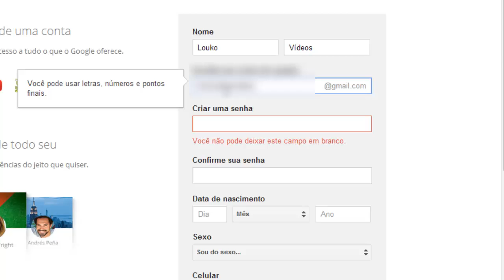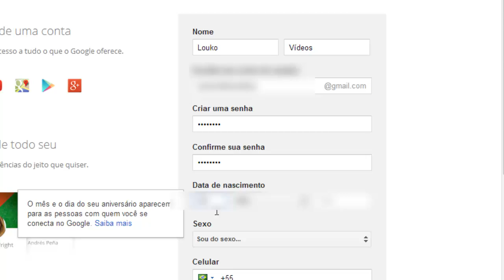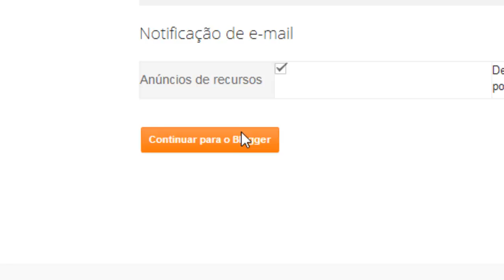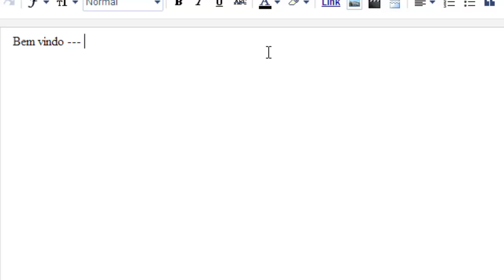Como criar um blogger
Louko Vídeos tutoriais, alguns erros de escritas no Vídeo !